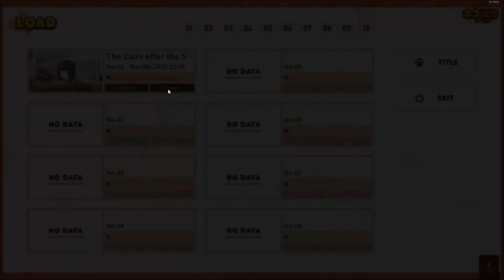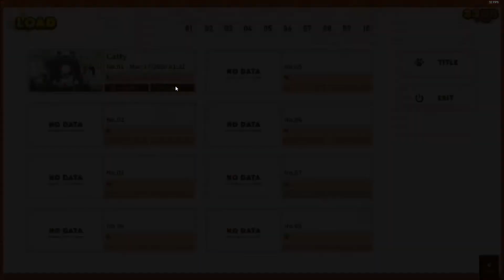Kashou Why Make Coconut in Heat & Chocola H***y!!! | ShadowDeathBlade93 plays Nekopara Vol.2 part 15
We're back in Nekopara Vol. 2 before the fourth volume comes out. And we see Coconut gets in heat cause of Kashou.